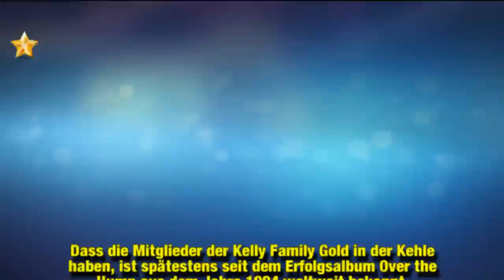Wie Papa Angelo: Auch Gabriel Kelly (16) bringt Musik raus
Dass die Mitglieder der Kelly Family Gold in der Kehle haben, ist spätestens seit dem Erfolgsalbum "Over the Hump" aus dem Jahre 1994 weltweit bekannt. Nun stellte sich wohl wenig überraschend heraus: Dieses musikalische Talent hat auch Gabriel Kelly von seinem Vater Angelo Kelly (36) geerbt. In einer Episode der VOX-Auswanderersendung Goodbye Deutschland entpuppte sich der Teenager als echtes Gesangstalent.